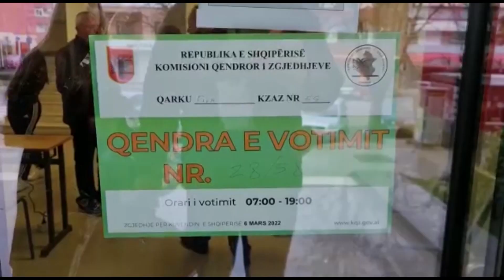Policia e Shtetit publikon masat për zgjedhjet lokale/ 7530 punonjës policie gjatë procesit zgjedhor